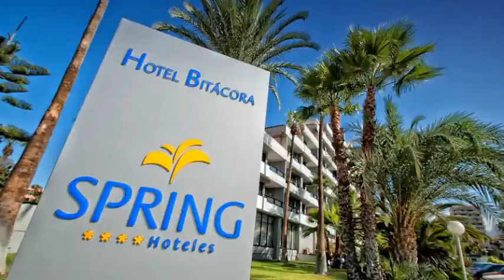Spring Hotel Bitácora en Playa de las Americas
Spring Hotel Bitácora es un Hotel con bar, recepción 24 horas y gimnasio.